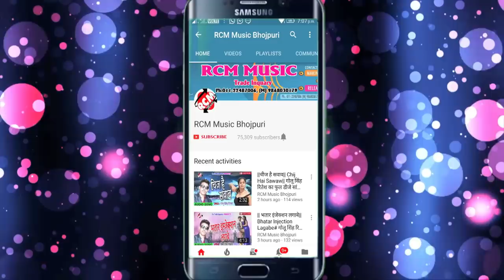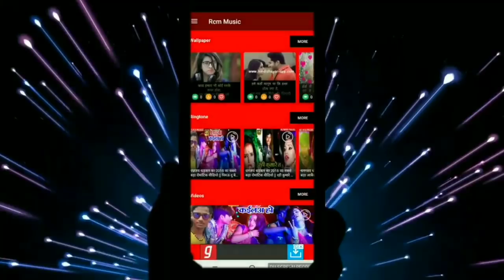राकेश राज का 2018 का फाडू वीडियो || सईया बाला चीजवा || SAIYA BALA CHIJAWA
Title: SAIYA BALA CHIJAWA
Singer: Rakesh Raj
Lable: RCM Music
Lyrics:  Rakesh Raj
Video Director:
DOP: